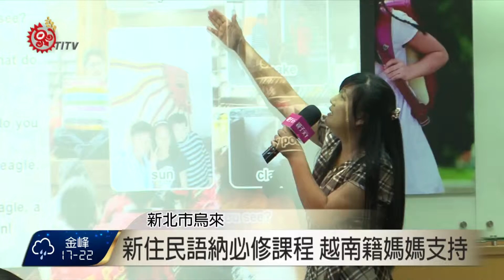新住民語納國小必修 越南籍媽媽支持 2016-01-29 TITV 原視新聞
十二年國教課綱，把七種新住民語言，納入國小本土語言必修課程。一聽到這樣的消息，嫁到台灣烏來十幾年的新移民表示，因為可以讓孩子有機會學習自己的母語，感到相當窩心。

過去在台灣本土語言課程大多以閩南、客家或原住民族語言為主，若新住民女性想要讓孩子學習自己的母語，還得親自教導，但107年度起教育部首次將新住民語言納入必修課程，有新移民認為，這也可以增加孩子的語言優勢與國家視野。

但要將新住民語納入國小必修課，預計需要好幾百位老師，但目前台灣的菲律賓及馬來西亞語只有個位數的師資，完全不夠應付新課綱師資需求，這也是教育部目前必須積極應付的課題。